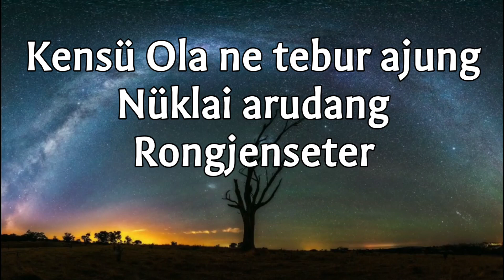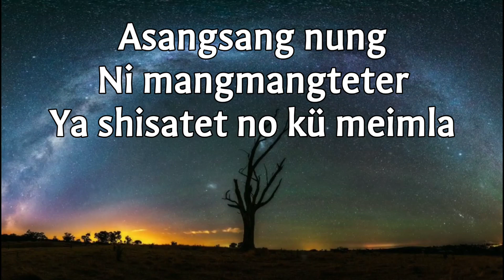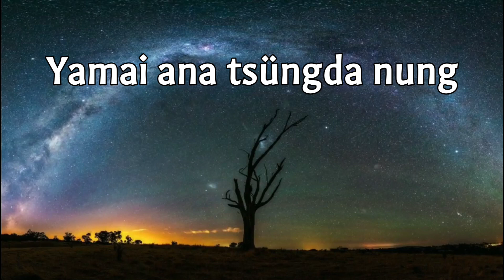Ammang Agi ~ Meren Jamir | Asangsang Akumli | Lyrics Video